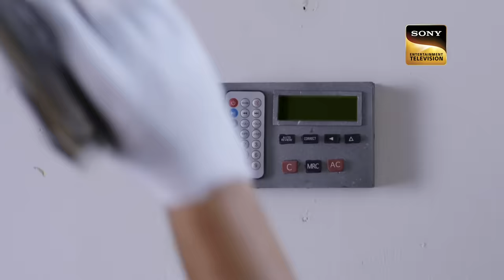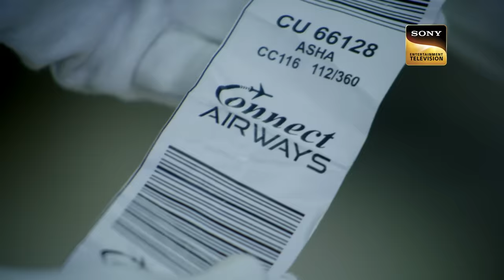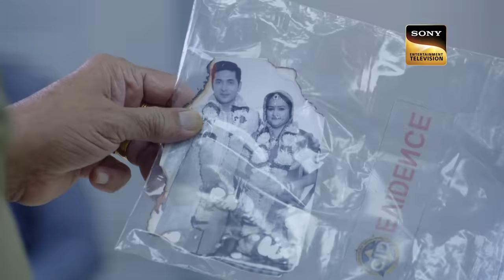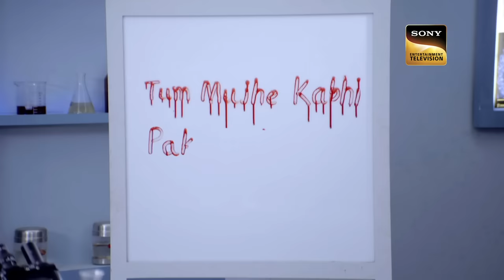शातिर Criminal ने की CID को Room में Trap करने की कोशिश | Silent Walls | 2 Nov 2023 | Full Ep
A terrified man enters his house and is paranoid about somebody. He asks his house help to lock all doors and windows. The housekeeper follows his orders while he locks himself in his room. His security guard knocks on the door and asks the house help to let him enter as his master is in danger. Before he can save him, the person is found lifeless on the floor. Who managed to attack him inside a locked room?

à¤¶à¤¾à¤¤à¤¿à¤° Criminal à¤¨à¥‡ à¤•à¥€ CID à¤•à¥‹ Room à¤®à¥‡à¤‚ Trap à¤•à¤°à¤¨à¥‡ à¤•à¥€ à¤•à¥‹à¤¶à¤¿à¤¶ | CID | Silent Walls | 2 Nov 2023 | Full Ep